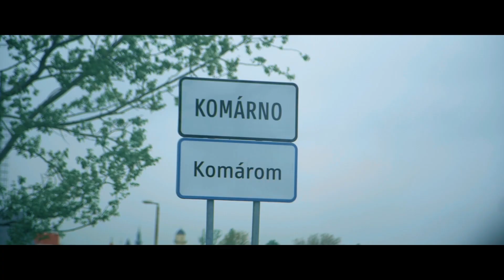Öröm a zene - utazó koncertek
Öröm a zene
'Határtalan világzene'
A Kárpát-medencei klubok együttműködése kapcsán a Fonó Budai Zeneház a komáromi Egressy Béni Városi Művelődési Központ.és a szabadkai Népkör partnerségével, a Petőfi Kulturális Ügynökség támogatásával az alábbi zenei eseményeket valósítja meg - Határtalan világzene címmel!

április 27 - Komárom - Egressy Béni Művelődési Központ Tiszti Pavilonja,

április 28 - Budapest - Fonó,

április 29 - Szabadka - Népkör

A zenei élmények alapját az Esszencia zenekar adja, melynek vendége a Cimbalom Duó (Zimber Ferenc és Szabó Dániel), míg a produkció vendég énekesnőkkel egészül ki; Bognár Szilvia, Kubinyi Júlia, Paár Julianna.

Népzene, klasszikus zene és jazz, idős és fiatal, régi és új, nő és férfi, vidám és szomorú, hagyományos és progresszív. EZ AZ ESSZENCIA…
…ahol a világ sokszínűségéből fakadó ellenétek éppolyan természetességgel léteznek együtt és egymás mellett a zenében, amire a való életben is vágyunk, tisztelve egymást, tanulva a másiktól.
Az Esszencia Produkció nem hasonlítható más, hagyományos népzenét játszó zenekarokhoz.
Tagjai kiforrott, egyénenként már elismert előadó- és zeneművészek találkozása. Együtt muzsikálásuk abbéli örömüknek kifejezése, hogy sokféleségükben megtapasztalhatják az egységet és ezáltal létrehoznak egy csakis rájuk jellemző belső harmóniát.
Vállalva az ehhez szükséges nyitottságot, képesek megszólaltatni a világ hangjának egy csakis rájuk jellemző, őszinte és persze jellegzetesen magyar Esszenciáját.
Az este igazi zenei utazást ígér, mivel az ország 3 ismert énekesnője és  két elismert cimbalmosa is csatlakozik a folyamatosan örvénylő produkcióhoz, remélhetőleg újabb esszenciális élményeket okozva. Zimber Ferenc és Szabó Dániel a mai nép és világzenei mozgások megkerülhetetlen cimbalmosai,  alkotói lettek, ahogy a 3 énekesnő Bognár Szilvia, Kubinyi Júlia és Paár Julianna is folyamatosan új anyagokkal lepték meg a hazai zenei piacot az elmúlt évek során.

Produkció tagjai:
Lakatos Róbert – klasszikus brácsa, hegedű
(A Luxemburgi Európai Szólisták zenekarának és a Szlovák Filharmóniának egykori brácsaművésze, a kassai Thália Színház zeneigazgatója; Fonogram díj; Harmónia díj; Pro Pátria díj)
Balogh Kálmán – cimbalom
(a világ egyik legismertebb cimbalomművésze; Príma Primissima Díj; a Liszt Ferenc Zeneakadémia zenetanára; Martin György-díj; Kodály Zoltán díj; Magyar Örökség Díj; Hungaroton díj; Bezerédj-díj; Népművészet Ifjú Mestere)
Kunos Tamás – népi brácsa
(alapító tagja a Csík Zenekarnak; Kossuth-díj; Príma Primissima Díj; Népművészet Ifjú Mestere)
Kováts Gergő – szaxofon, klarinét, fuvola
(az Irie Maffia és a Budapest Improvisers zenekarok tagja; Junior Príma Díj; a balatonfüredi országos jazz verseny győztese)
Bognár András – nagybőgő
(a Dresch Vonós Quartet tagja; Junior Príma Díj)
Zimber Ferenc - cimbalom
Szabó Dániel - cimbalom

Az est vendége Komáromban és Szabadkán:
Bognár Szilvia - ének

Az est vendége Komáromban és a Fonóban:

Paár Julianna - ének
Az est vendége a Fonóban és Szabadkán:
Kubinyi Júlia - ének

Közös, határon átnyúló pályázatot valósított meg a Fonó Budai Zeneház és a komáromi Egressy Béni Városi Művelődési Központ. „A zene szárnyán” (rövid címe: Wings of music, kódja: SKHU/WETA/2101/4.1/011) az INTERREG V-A Szlovákia Magyarország Együttműködési Program Kisprojekt Alapja keretén belül, az Európai Regionális Fejlesztési Alap 49 863,19 eurónyi társfinanszírozásával valósult meg.

A felhívásban való részvétel olyan óriási lehetőséget jelentett a felek számára; mint a határ mindkét oldalán szélesebb célcsoport elérése, az intézményközi kapcsolatok erősítése (egymás között, illetve a szlovák-magyar határon más szervezetekkel is), új kapcsolatok kiépítése.

A projekt keretén belül a Fonó Budai Zeneház és a komáromi Egressy Béni Városi Művelődési Központ tapasztalataikat felhasználva, közös együttműködésben valósította meg „A zene szárnyán” elnevezésű projektet, amely során azonos címen színházi előadássorozatot szerveztek két helyszínen – Komáromban április 27-én és Budapesten április 28-án – három kiemelkedő formáció (Kubinyi Júlia/Laár Julcsi, Zimber Ferenc, Esszencia) zenei kíséretével.

A felvidéki partner ezen felül új eszközöket is vásárolt: színpadot, nézőteret, székeket, projektort, mobil projektor állványt, valamint elektronikus vetítő vásznat.

A filmet a Fonó megbízásából a Hype Stáb készítette